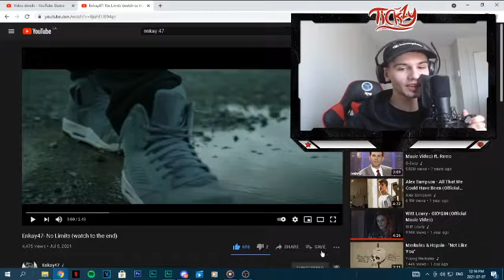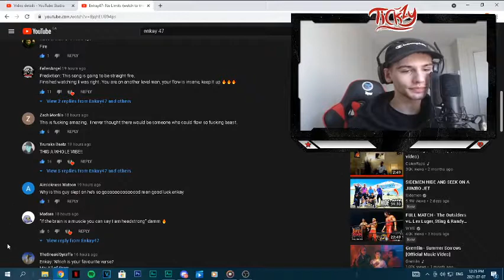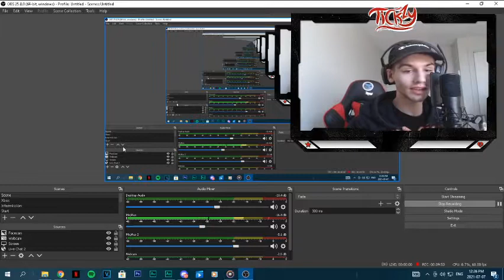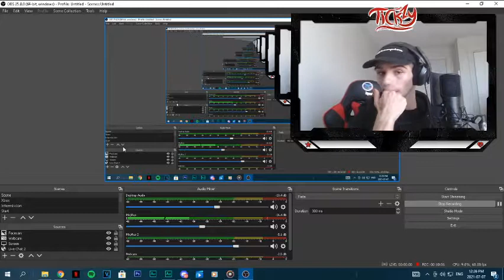Tickzy Breaks Down Enkay47 - No Limits (Official Music Video) THIS MAN IS SLEPT ON!!!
Follow Enkay!

Follow Tickzy!